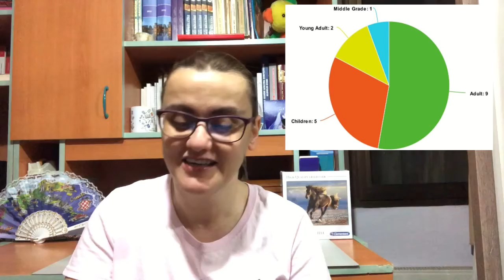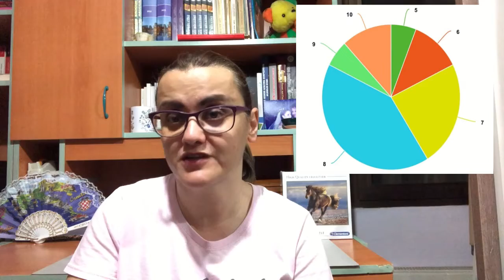April 2022 Wrap Up 3: Statistics & Readathons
Chapters:
00:00 Intro
00:31 April Statistics
03:25 Serious About Series
04:26 Golden Girls Yearly Reading Challenge
04:57 Booklist Backlist Readathon
06:52 Picture This 2022
08:53 Outro
09:17 Turkish Word of the Day

Books Mentioned:
İnce Memed 2 (They Burn the Thistles) by Yaşar Kemal
Dear Mrs Bird by A.J. Pearce
Nobody Owns the Sky: The Story of “Brave Bessie” Coleman by  Reeve Lindbergh
A Stranger from the Storm by William Burton McCormick